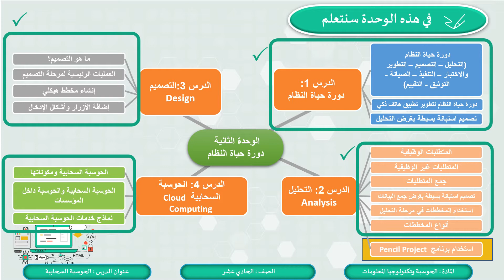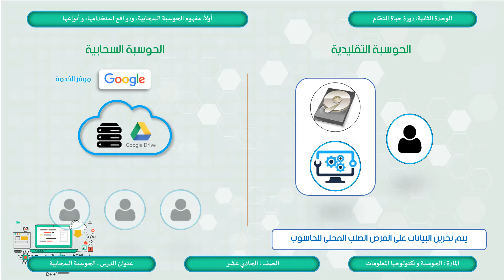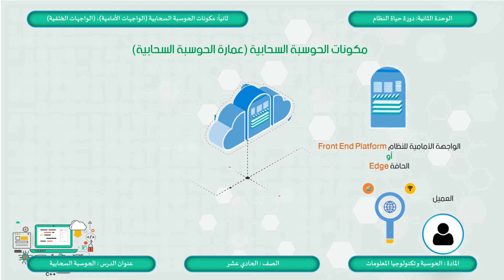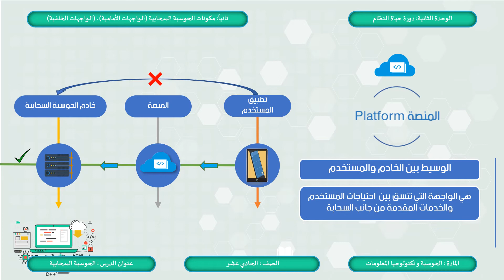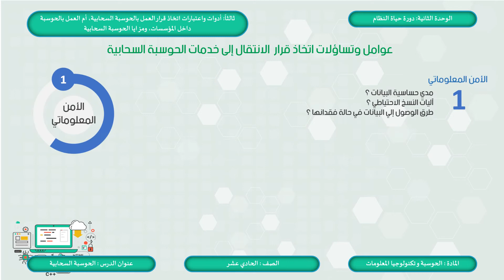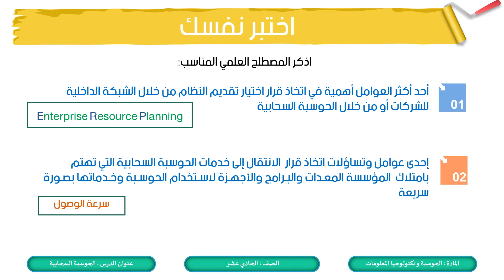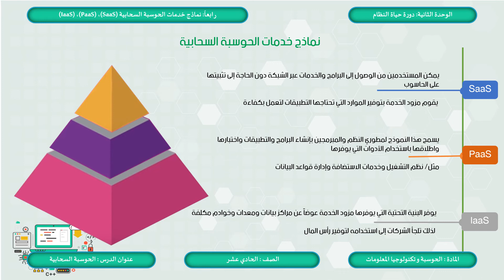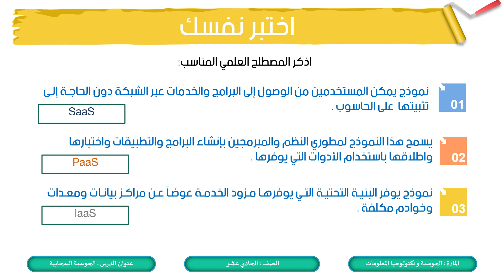الصف الحادي عشر مسار العلمي والإنسانيات درس الحوسبة السحابية